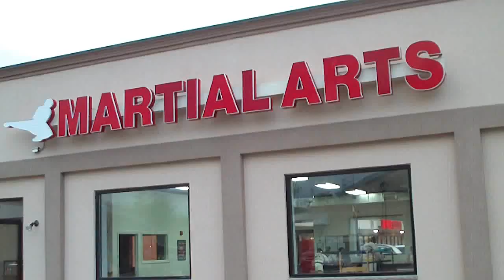Gilliams Martial Arts Drills - Sparring Workout Practice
Gilliams Martial Arts School in Dunellen NJ. This was just to class going on on a Weds evening. Taekwondo techniques, forms and sparring highlights of the day.  Who is the next Karate Kid?  There is Brazilian Jui Jitsu, Krav Maga self defense, fitness training great for weight loss. Learn How To, Loose weight fast with extreme fitness drills, training and techniques. MMA Not just a karate program! ATA Dunellen, Plainfield, Piscataway.